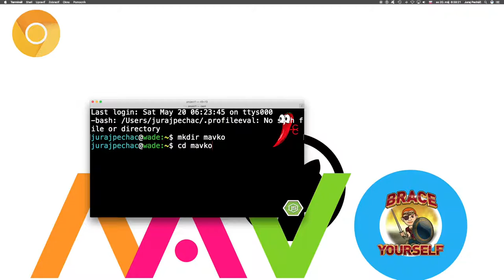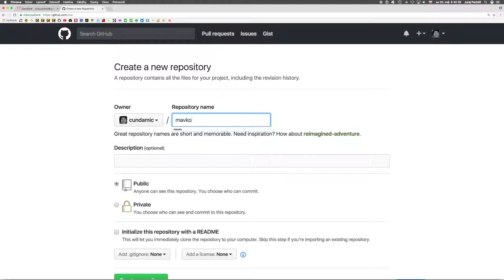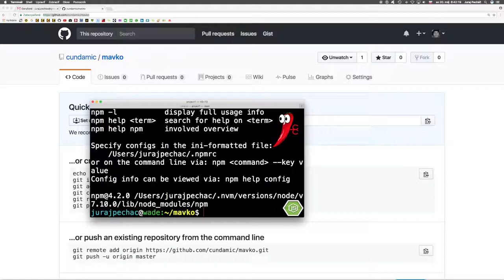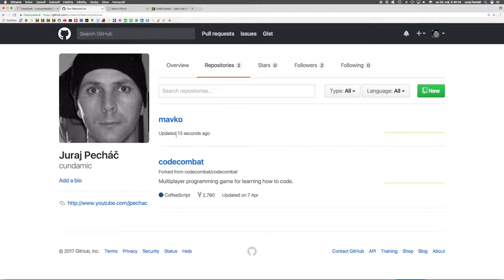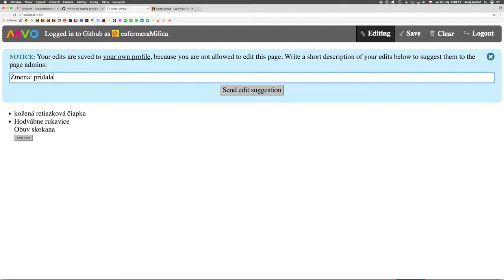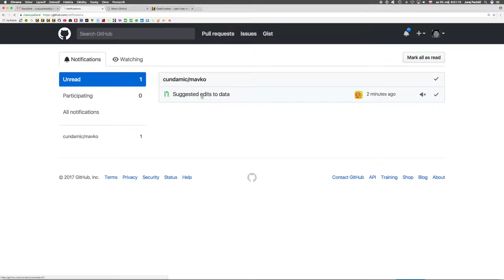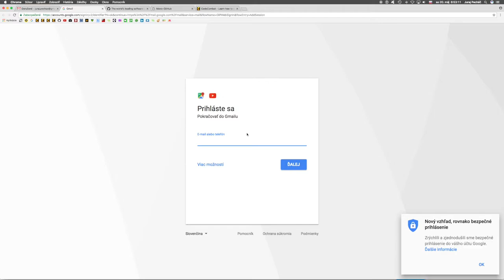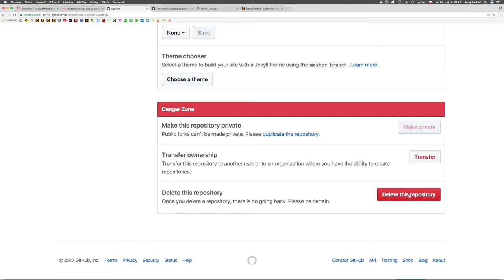🔥 586 ☞Autorizácia pomocou Githubu║Mavo║ Programovanie s Yetim